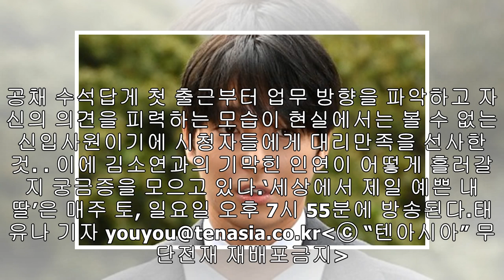‘세젤예’ 홍종현, 할 말 다하는 신입사원으로 사이다 선사..."업무분담 명확하지 않아"